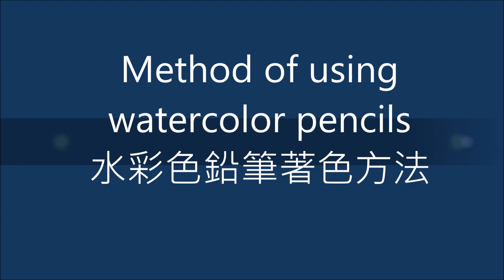Methods of using watercolor pencils 水彩色鉛筆著色方法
Methods of using watercolor pencils (tutorial)  水彩色鉛筆著色方法教學

In this video, I will show how to use watercolor pencils.

Material use :
Faber-Castell Albrecht Dürer watercolor pencils
Fabriano 200g (90lbs) cold press watercolor paper
Sakura aqua brush

這片段中會介紹水彩色鉛筆的不同著色方法。

材料 ：
輝柏藝術家級水彩色鉛筆/水性色鉛筆
Fabriano 200g (90 lbs) 冷壓水彩紙
櫻花牌自來水筆